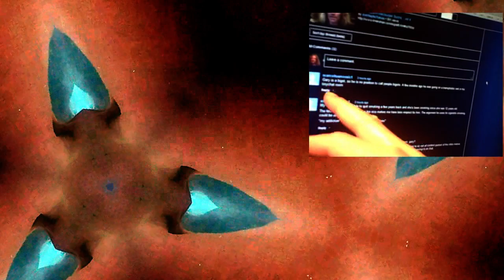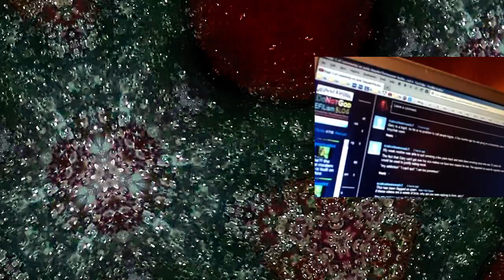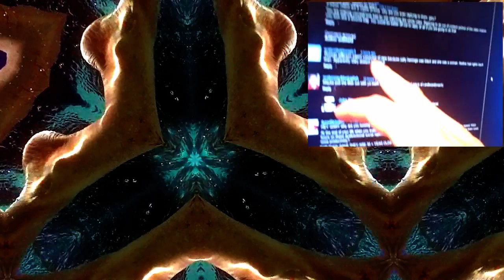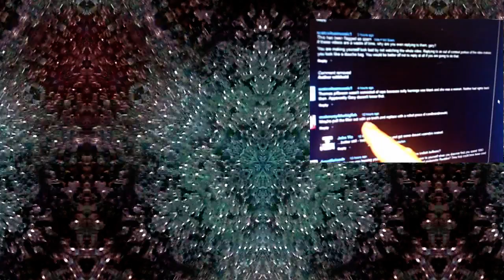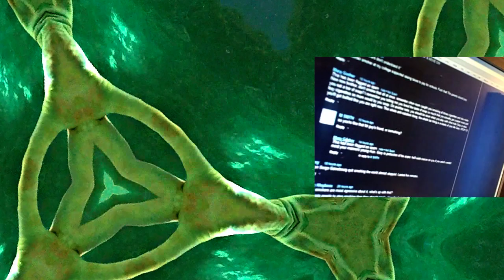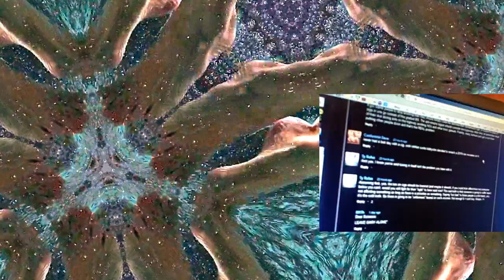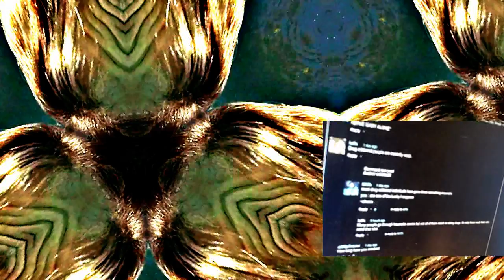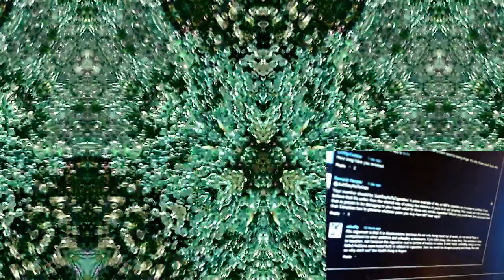in the comments ...re: Cigarettes